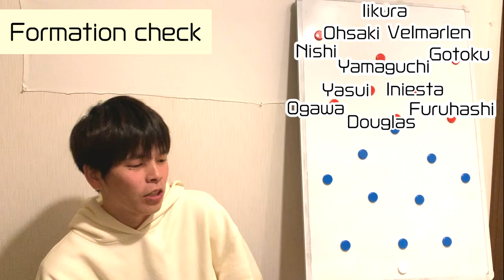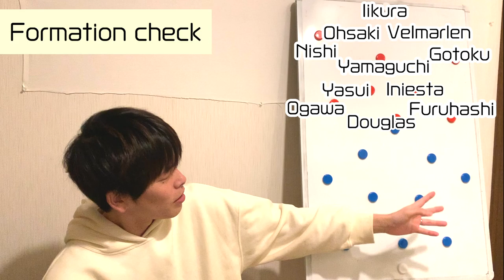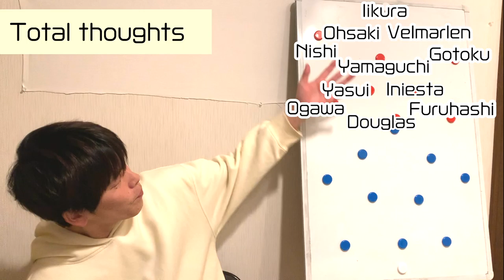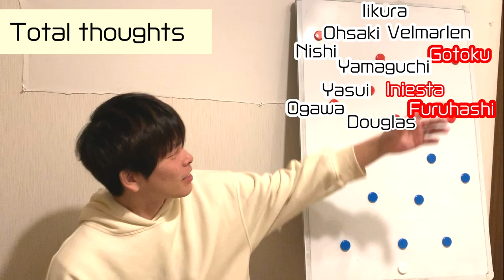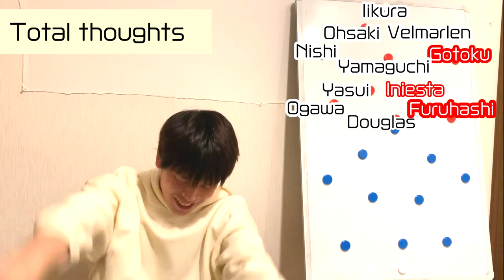[ACL考察] 水原三星 0-1 ヴィッセル神戸 ＡＦＣチャンピオンズリーグ 2020年2月19日 感想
このヴィッセルの強さは本物だ！！！！！！！！

サッカーのチャンネルです！みんなで意見を出し合えるチャンネルにしたいと思います！